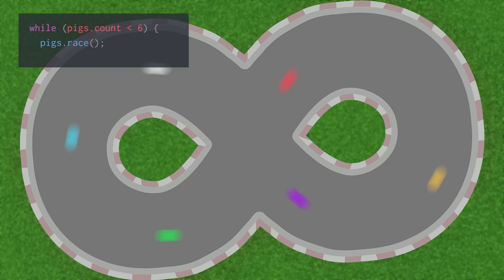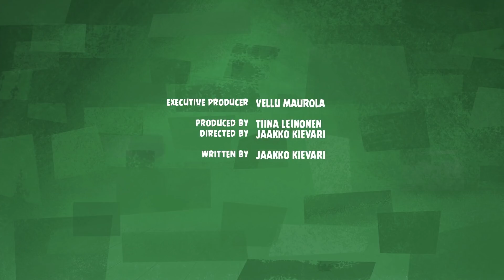Angry Birds Fun Game Coding | Looping - S1 Ep9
Quite often something happens in the game repeatedly and because you don't want to write the same code again and again and again and again and again... the looping will help you!

Angry Birds Fun Game Coding is a 12-part series that combines all-new Angry Birds animation with insightful instructions from tech-savvy Rovio employees, aimed at introducing audiences to fun and basic coding skills that make Angry Birds games so popular. A must for anyone who wants to know how these fun games are made!